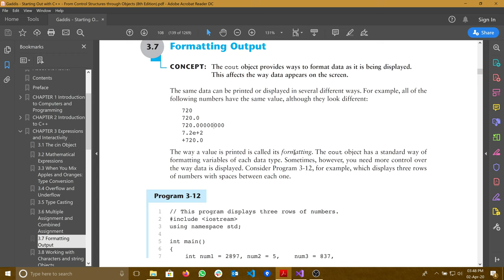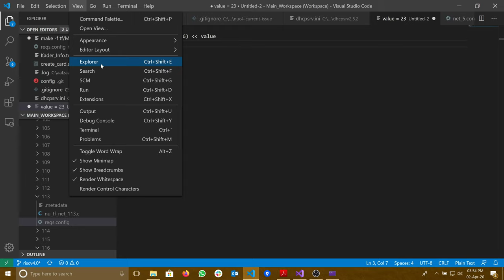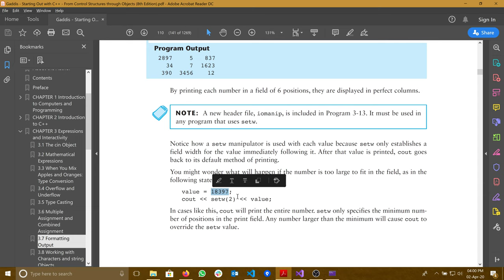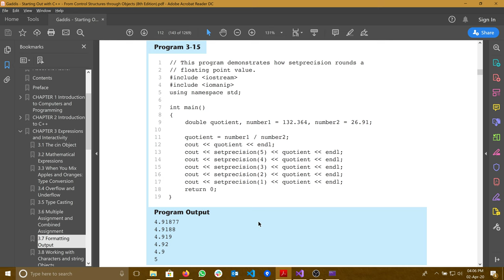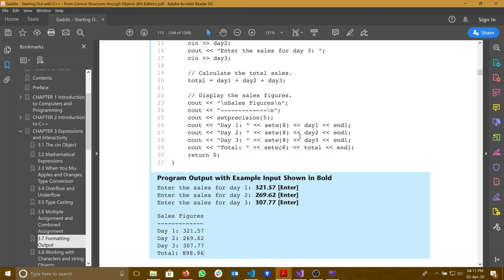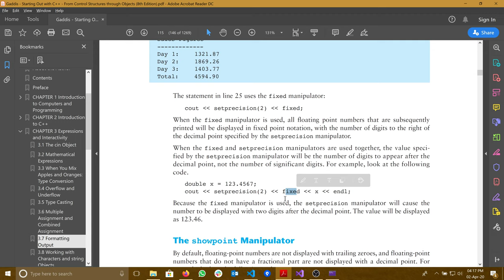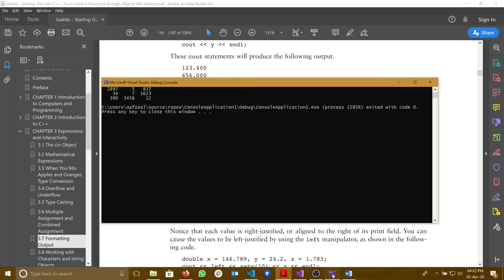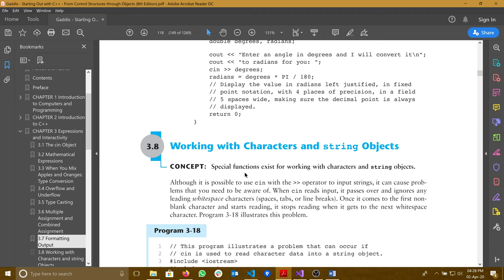Tony Gaddis Chapter-3 Topic 3.7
In this video I explained topic 3.7 (Formatting Output) from chapter 3 of Tony Gaddis book Starting out with C++